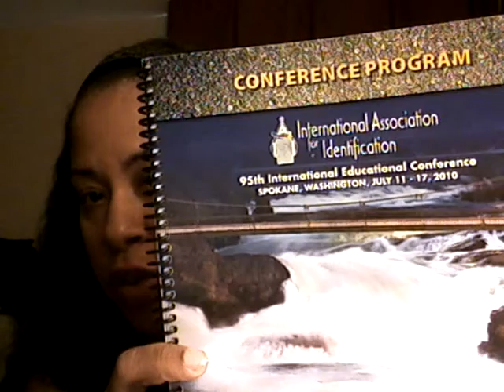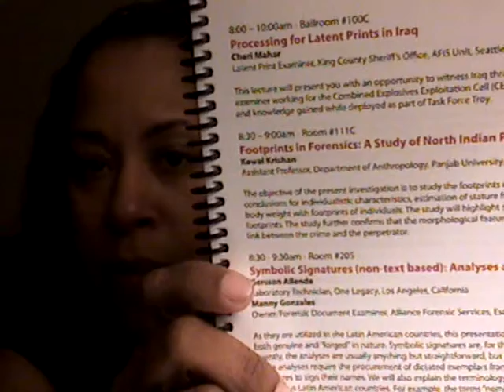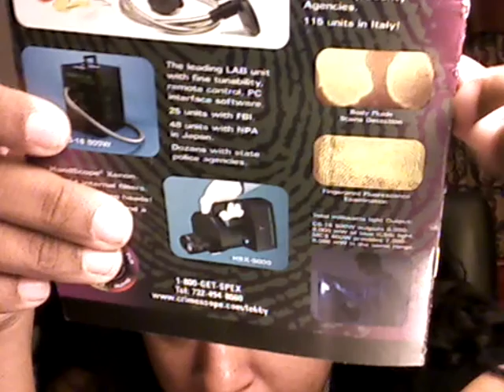Last day of Conference